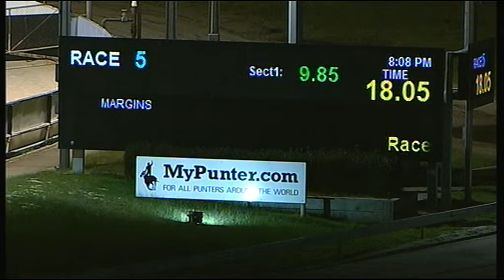CRN WED 16 AUG 17 R5